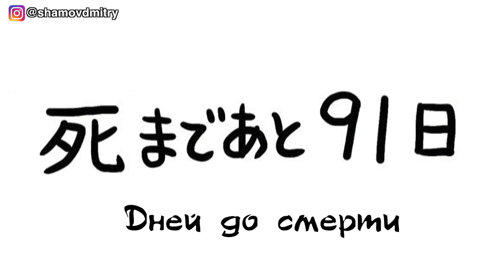Суд над анимешником. Аниме против Реальности. Стереотипы о Японии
Досмотрите до конца, чтобы понять смысл данного видео!
Анимешник хочет в Японию, но его не пускает отец. Что делать? Подавать в суд! Сегодня мы примем участие в заседании суда над анимешником, где судья определит его судьбу и решит, достоит ли анимешник жить в Японии.
Друзья, весь текст и само видео придуманы и созданы мной с 0. Это просто шуточный ролик, который, как я надеялся, поднимет вам настроение. Его не нужно воспринимать серьезно. Я понимаю, что кто-то не может читать аж целых 10 минут текста, но это стиль самих игр "Ace Attorney", на которую я сделал пародию. Не ожидал, что для многих читать текст - это большая проблема.
Посмотрите целиком, чтобы понять весь смысл. Наверное, в начале стоило дать разъяснения, но я думал, что и так будет понятно. Видео в шуточном стиле, но несет в себе смысл, если вы посмотрите чуть глубже и досмотрите до конца. Тут важно отношение к Японии не только самого анимешника, но и его отца..